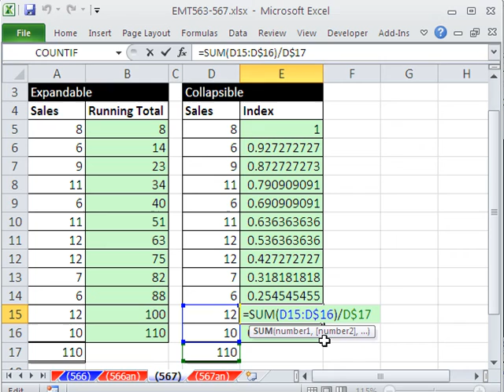Excel Magic Trick 567: Collapsible Expandable Cell Ranges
See how to create: Collapsible & Expandable Cell Ranges in formulas & functions: Running Total, Index Calculation.